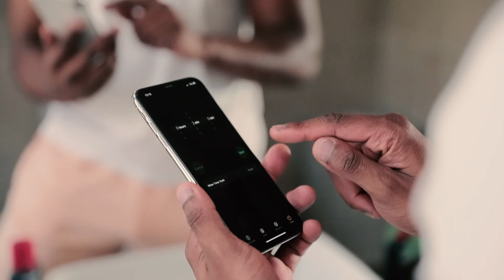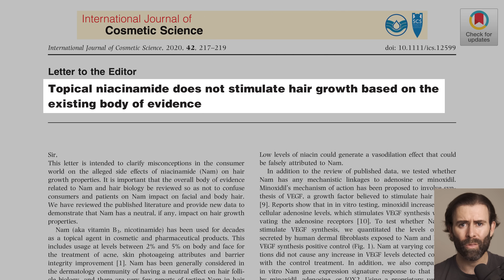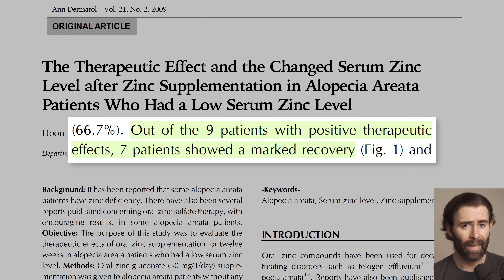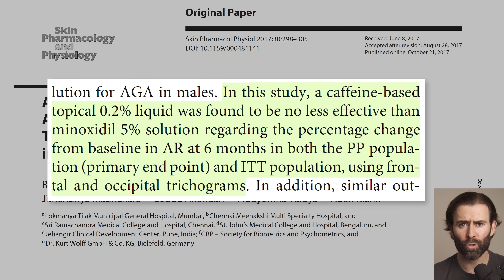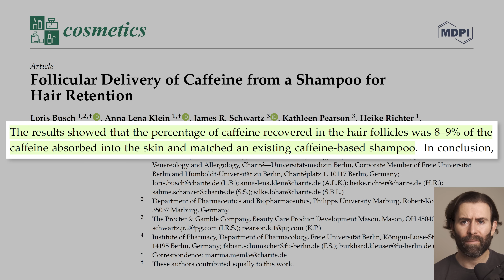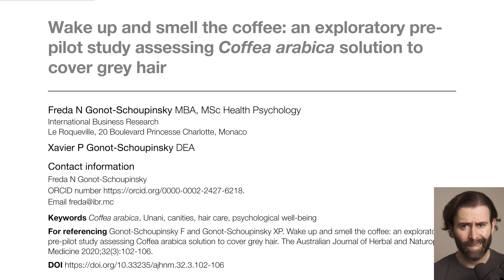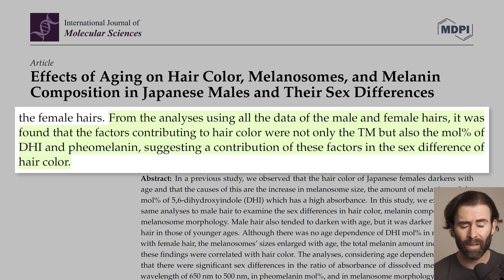Alpecin Grey Attack ¿El Secreto Contra Canas Y Alopecia?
Descubre las propiedades de Alpecin Grey Attack, un champú milagroso que promete eliminar las canas y recuperar el cabello.

𝗖𝗼𝗻𝘁𝗲𝗻𝗶𝗱𝗼
0:00​​​​​​​ - Alpecin Grey Attack para eliminar las canas y recuperar el pelo
1:46 - El efecto de la niacinamida
3:09 - El efecto del zinc
4:11 - El efecto de la cafeína
6:47 - Café para las canas
7:55 - El efecto de 5,6 DHI
9:17 - Qué hacer para tratar las canas

Bienvenido a tu canal de divulgación científica sobre alopecia, fitness y salud. Aquí aprenderás cómo cuidar tu cabello, ganar músculo y optimizar tu bienestar con información respaldada por la ciencia. Hablamos de tratamientos como finasteride oral, minoxidil y dutasteride para combatir la alopecia androgenética (AGA), abordando temas como alopecia hormonal, trasplantes capilares y clínicas como Insparya.

Los tratamientos más efectivos incluyen:
➤ Finasteride 1 mg
➤ Dutasteride 0,5 mg
➤ Minoxidil tópico 5%

Descubre qué dice la ciencia sobre la pérdida de cabello y cómo tomar decisiones informadas junto a tu tricólogo o dermatólogo, evitando, si es posible, el injerto o trasplante capilar.

En fitness, exploramos estrategias científicas para ganar músculo y perder grasa, desde el entrenamiento de resistencia hasta la suplementación con creatina Creapure de Myprotein.